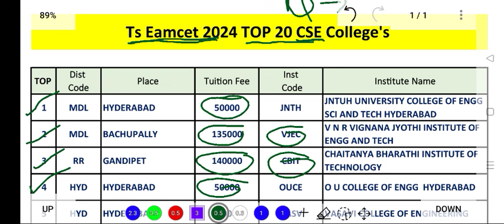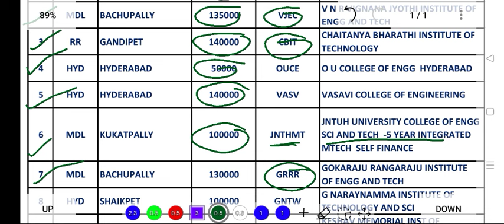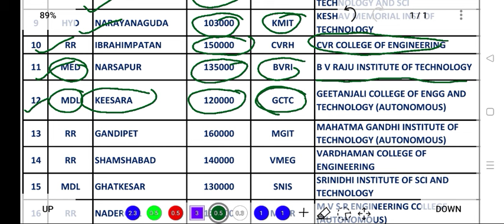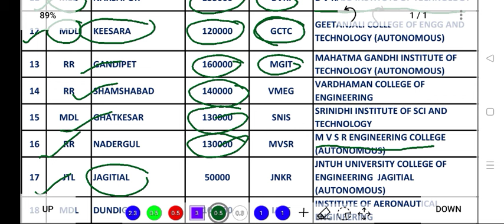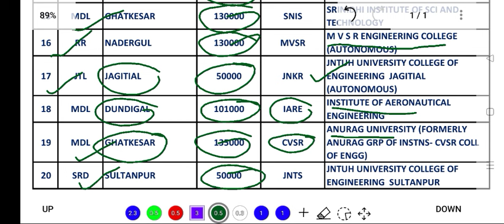Ts Eamcet 2024 Top 20 CSE Engineering Colleges | Top 20 Engineering Colleges For CSE In Hyderabad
Eamcet 2024 Mentorship: One To One : full support ,  App / Website kadu - Direct WhatsApp contact ( Msg / Call) & direct call.
Mentorship thisukunna students/ parent's counselling complete aypoyi college lo first day admission varaki complete guidance untundi.

Miku ea doubt unna, ea clarification ayina direct ga nenu miku response isthanu..

* Mi rank base chesukoni vachhe colleges PDFs
* Miru ivvalsina web options
* Web options time lo complete guidance
* Prathi Phase lo decision making
* Documents verification problems
* Complete guidance ( college / branch )

Mentorship fee : For MPC & BIPC
Both Ts & Ap Eamcet 2024 : 2000rs
Only Ts / Ap Eamcet 2024 : 1250rs
UPI I'd : way2everything@oksbi
Name : Satish

Payment cheska whatsapp ki payment screenshot & RankCard screenshot send cheyandi.
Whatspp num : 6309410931